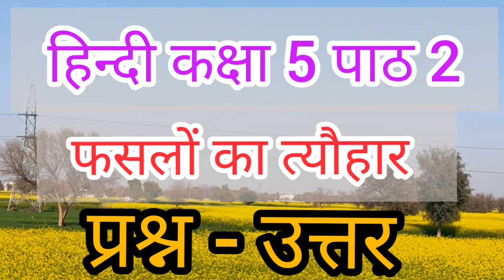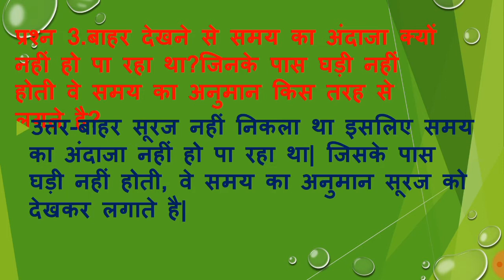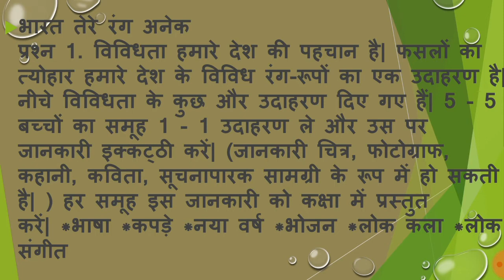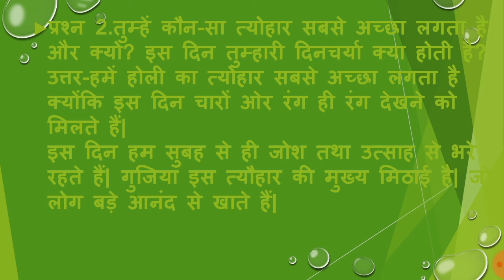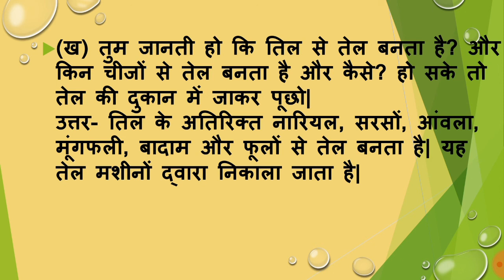फसलों का त्योहार प्रश्न उत्तर Faslon ka Tyohar । कक्षा 5हिन्दी पाठ 2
फसलों का त्यौहार के प्रश्न उत्तर । कक्षा 5हिन्दी पाठ 2